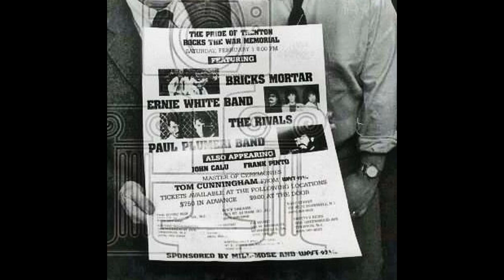Ernie White Band - City Life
The Ernie White Band closing The Pride Of Trenton Concert with his classic "City Life". The song was broadcast live on 97.5 WPST (now 94.5) from Patriot's Theater at the Trenton War Memorial building February 1, 1986.

Ernie White Band:
Ernie White - guitar & vocals
John "Dr. D" Discepolo - drums
Steve Vitale - bass
Live mix by Joe "Z" Zamborsky

Additional musicians:
Bernie Dippolito - Latin percussion, vocals
? - keyboards
? - sax
? - sax
? - trumpet